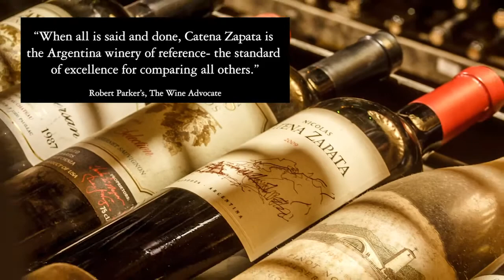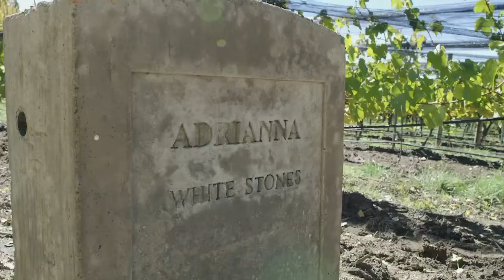Catena Zapata, and the Adrianna Vineyards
Take a journey through history with Dr. Laura Catena, fourth generation and Managing Director, as she tells the important and awe inspiring story of Catena and her father, Dr. Nicolás Catena Zapata. Also featured are the incredible Adrianna Vineyards.